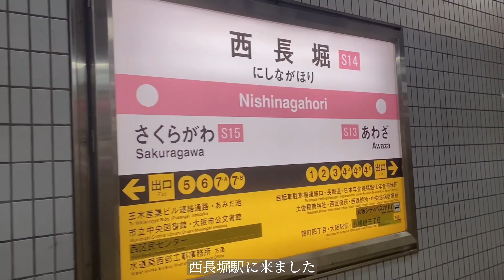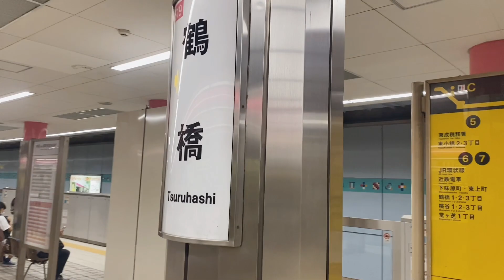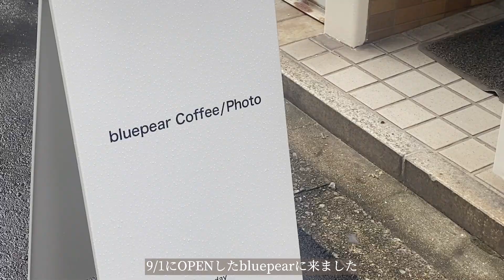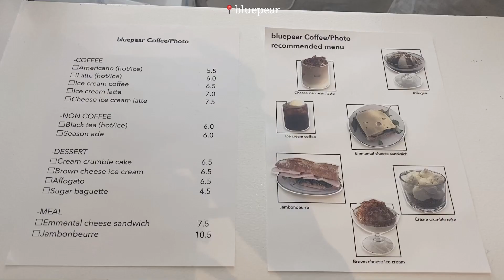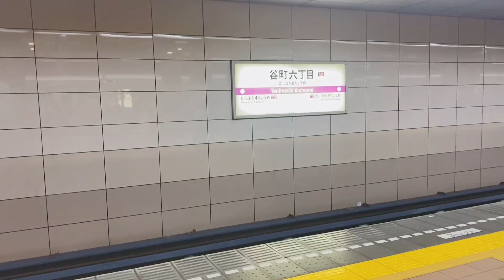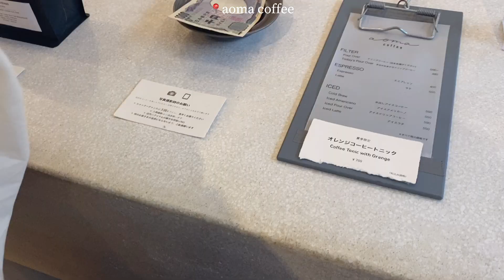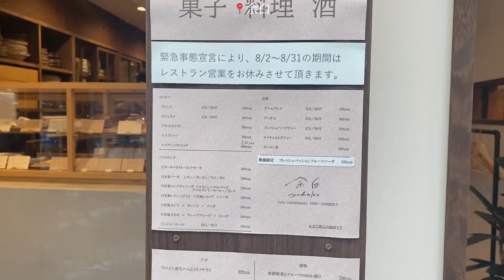《vlog #32》大阪カフェ巡りまとめ / カフェ / カフェ巡り / 新店舗 / 大阪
こんにちは、なみです ˒˒
ご視聴いただきありがとうございます𓆸ʾʾ

今回のvlogは大阪のカフェ巡り
3日間をまとめてみました！

⚠︎なぜか通知にはコメントがあるのですが
見れなくて返信できなくてすみません😭
知っている方がいたら教えてほしいです。

リクエストなど動画に関して
質問がありましたら
コメントにお待ちしております。

𖤘今回行ったカフェ

大阪府大阪市西区新町3-11-20
Fon-Su Building, 2F
9:45~17:00

大阪府大阪市生野区桃谷2-4-15
11:30~18:00
lunch 11:30~14:00
定休日 水曜

大阪府大阪市西区新町1-7-9 TAMTAM四ツ橋ビル2F
12:00~19:00 (L.O18:30)

大阪府大阪市中央区内久宝寺町2-7-12
12:00~19:00
土日祝 12:00~18:00

大阪府大阪市中央区久太郎町3-4-2
10:00~17:00
日 12:00~17:00

大阪府大阪市中央区久太郎町3-1-22 oskビル1F
12:00~17:00
定休日 日曜、月曜

ㅤㅤㅤㅤㅤㅤㅤㅤㅤㅤㅤㅤㅤ